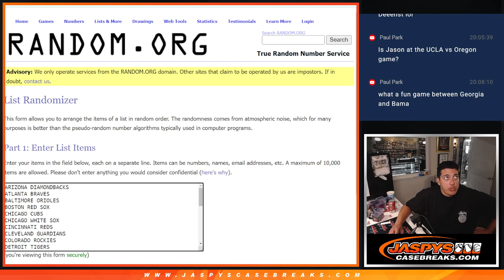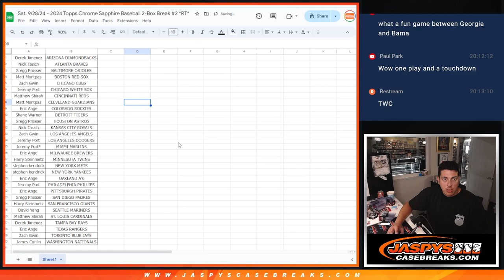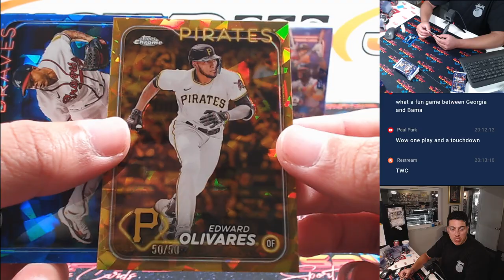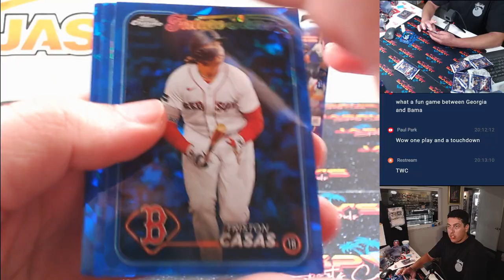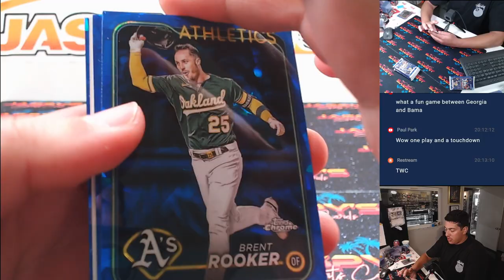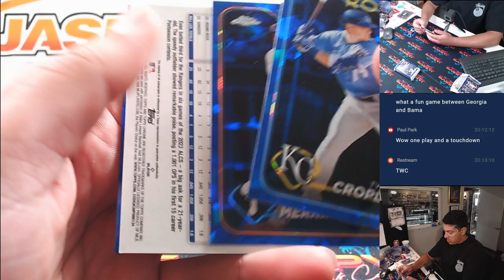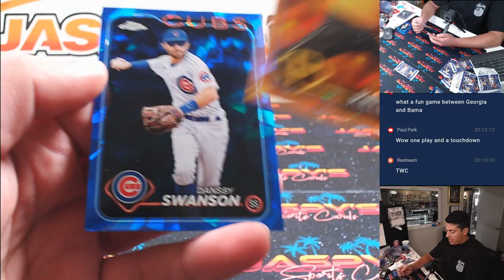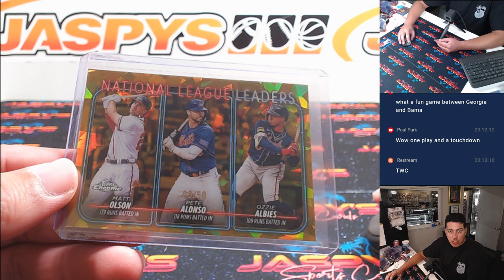Sat. 9/28/24 - 2024 Topps Chrome Sapphire Baseball 2-Box Break #2 *RT*